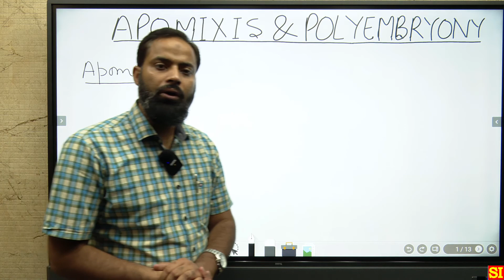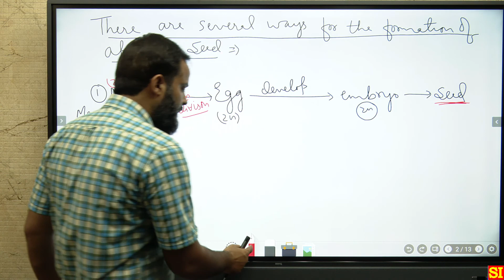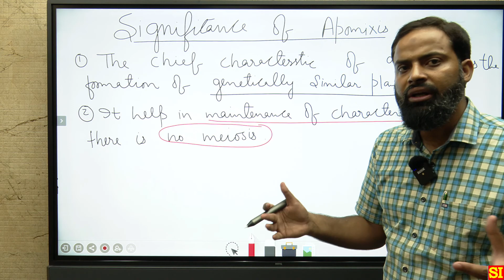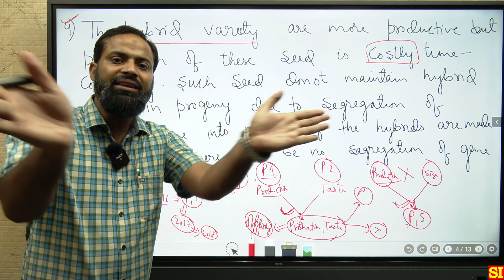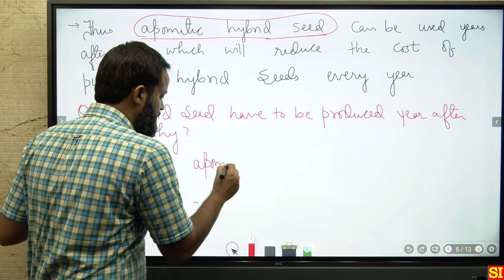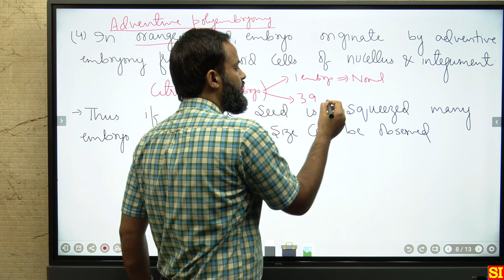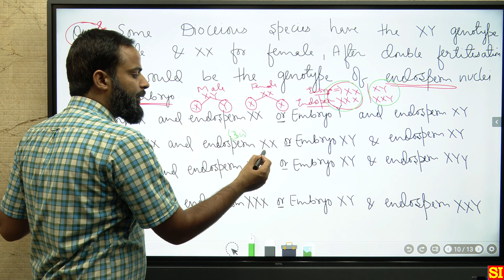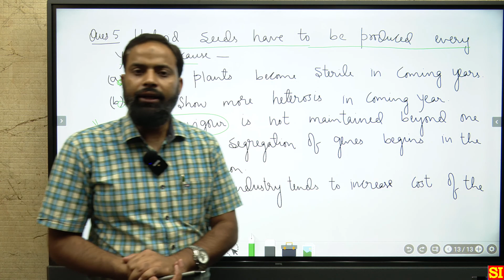Apomixis and Polyembryony | Sexual Reproduction in Flowering Plants | Biology 12 | NEET | CBSE